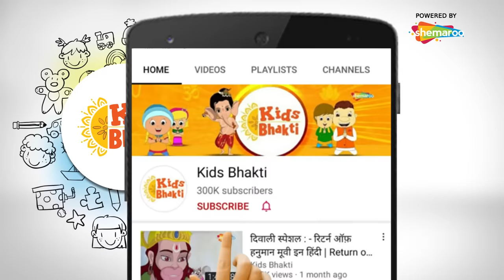हनुमान जयंती स्पेशल:- रिटर्न ऑफ़ हनुमान मूवी दृश्य | Return of Hanuman Best Scenes 02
Kids Bhakti presents to you one of the best scenes from the movie, Return of Hanuman. Watch this video to see how the Devas and the Asuras fought the eternal war between Good and Evil, on one hand, the army of Devas led by Agni Devata and on the other hand, the Asura army led by the demon - Rahu Ketu. But, what happens when a demon gains immense power and the Devas begin to fear for their lives? Click the play button and find out!